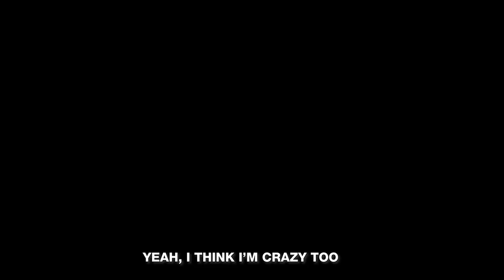Cedric "The Best" Doumbe | "I am about to make history" | Venum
Find out Cedric Doumbé, fighting for the Glory World Title.
A unique person, a unique athlete.

Cedric Doumbe is a Cameroonian kickboxer fighting out of France. As of 1 November 2018, he is ranked #5 welterweight in the world by Combat Press. He is the current Glory World Champion.

About Venum:
Venum is an innovative brand, in continuous search for performance. It is not a question of recreating what already exists, but driving change, proposing new experiences day after day.
Why the name Venum?
The snake is an animal carrying strong symbolism. They are lively, often fatal, inspiring both fear and fascination. The name Venum refers to the poison administered by the snake at the time of a bite. The U replaced the O for graphical harmony and balance. From inception, Venum is very proud of its logo and it is undoubtedly linked to the brands success.